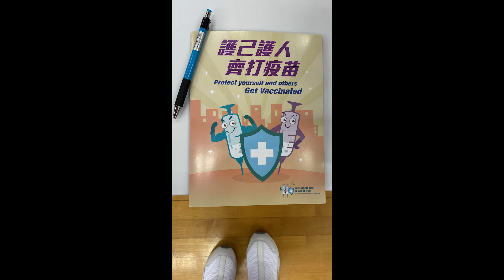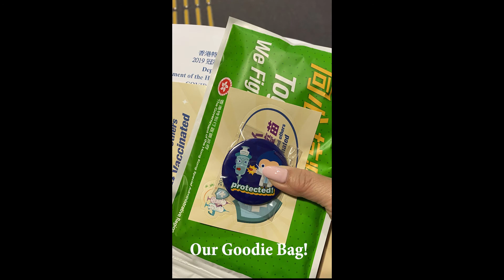90. Getting My Vaccine!